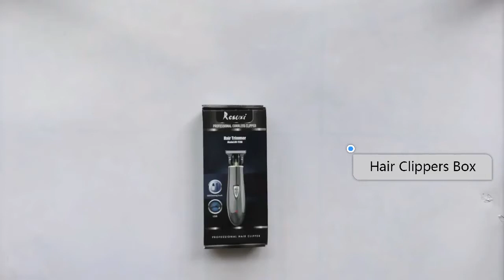HC046 Hair Clippers For Men Cordless Hair Trimmer Hair Cutting Clippers Hatteker Hair Clippers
Hair Clippers For Men Cordless
Hair Trimmer Hair Cutting Clippers
Hatteker Hair Clippers